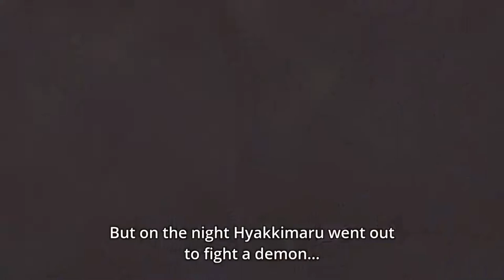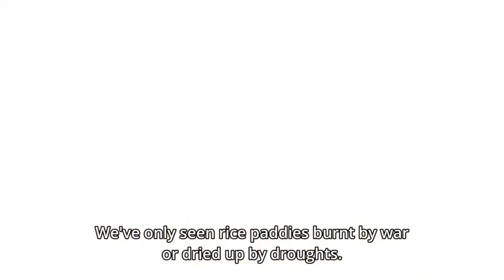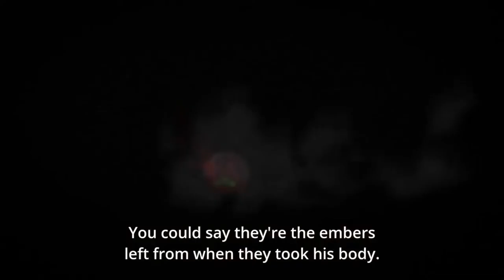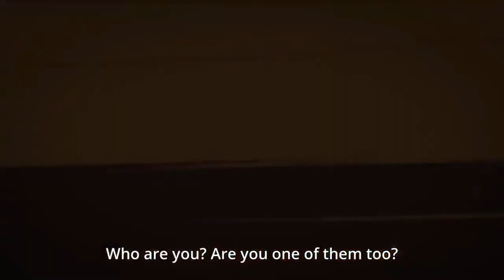[AnimeResuPH] Dororo どろろ | English Sub | Episode 6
"The Story of the Moriko Song, Part 2"

Hyakkimaru bonds with Mio as he prepares for a rematch with the demon who wounded his leg.

Anime tagalog dubbed full movie,
Anime Tagalog dubbed Episodes
Anime English dubbed full movie
Anime English dubbed Episodes
Anime English Subbed Full Movie
Anime English Subbed Episodes
Anime Isekai, Anime Harem,